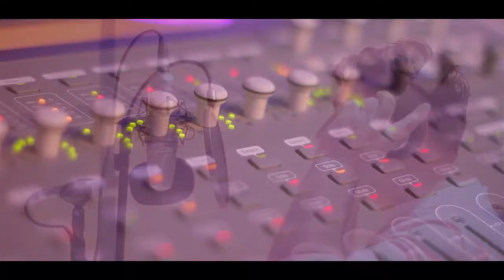Azat Egoyan “Noric ari andzrev”/Official video/NNN Studio